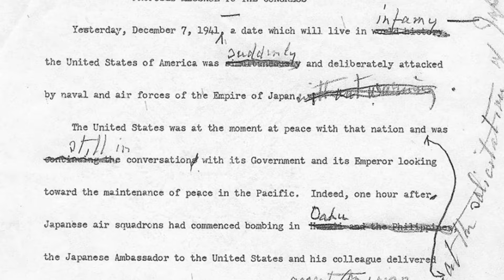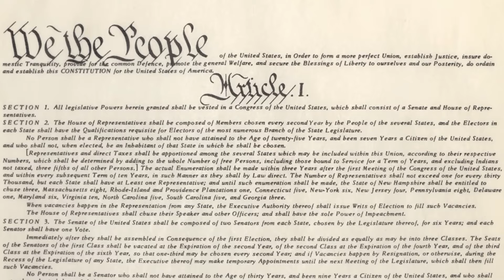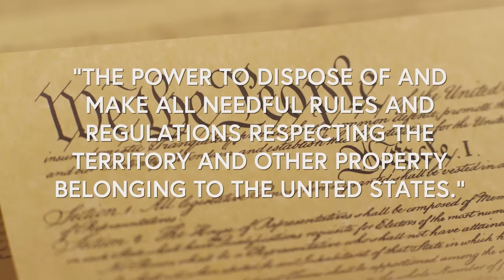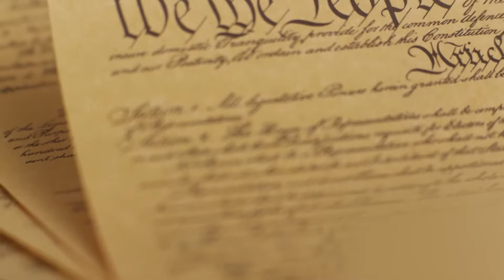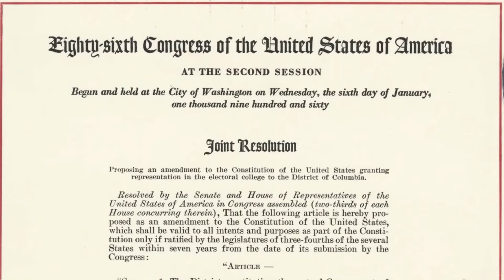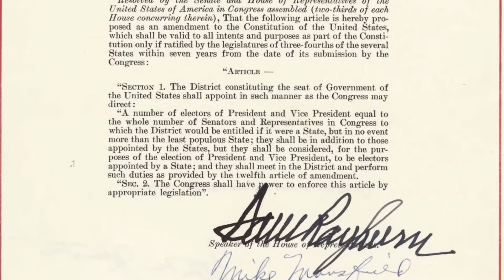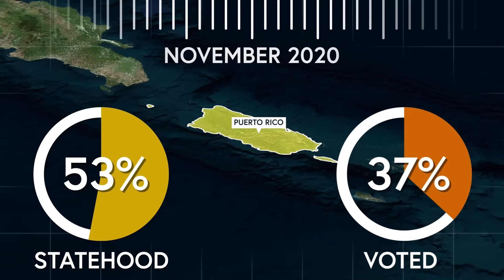Pourquoi les États-Unis Ont Encore des Territoires d’Outre-Mer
Prêt à embarquer pour un voyage inédit à travers l'histoire et la géopolitique américaine ? 🌎🇺🇸 Notre vidéo vous dévoile les secrets des territoires d'outre-mer des États-Unis, ces bouts de terre méconnus, mais ô combien fascinants ! De l'histoire coloniale aux débats contemporains sur la représentation et l'identité nationale, on vous promet une exploration captivante de ces confins méconnus de l'Amérique. 🏝️🔍 Alors, faites le plein de connaissances, rejoignez notre communauté en vous abonnant et partagez avec nous en commentaire ce qui vous a le plus surpris !

👉 Cette chaîne est réalisée en collaboration avec @MapPack et localisée dans votre langue par

00:00:00 - Introduction aux territoires d'outre-mer
00:01:16 - L'histoire des territoires américains
00:05:19 - La différence entre territoires et états
00:08:29 - Les territoires inhabités
00:09:12 - Les territoires peuplés et leurs particularités
00:10:38 - Washington, D.C. et la problématique fiscale
00:11:33 - Similitudes et distinctions des territoires comparés aux états
00:25:04 - Les inégalités et le chemin vers la conversion en état